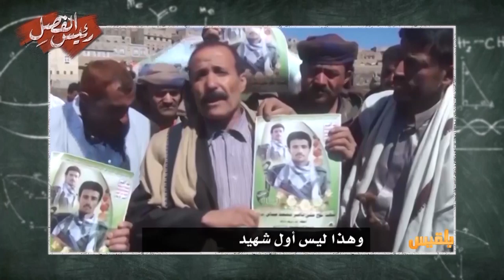رئيس الفصل | كيف تصاب بحوثونا ؟